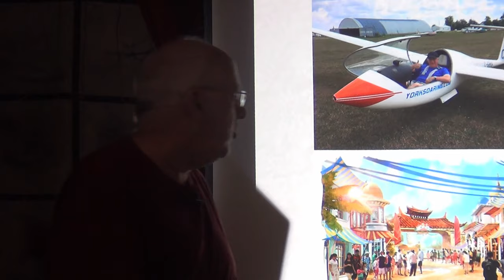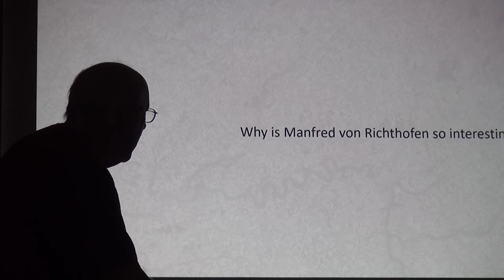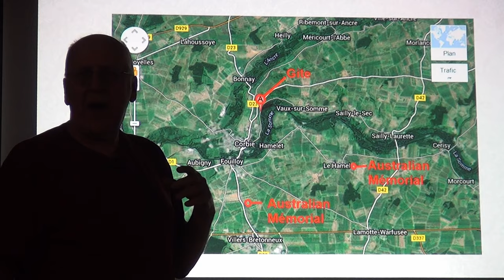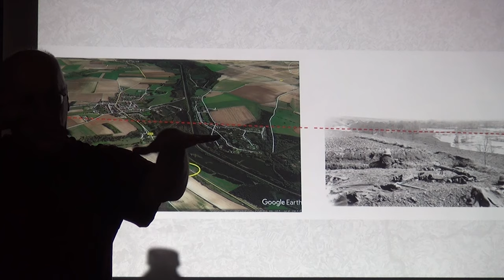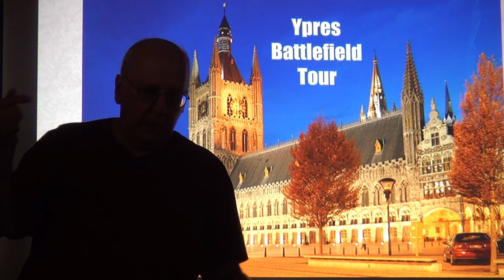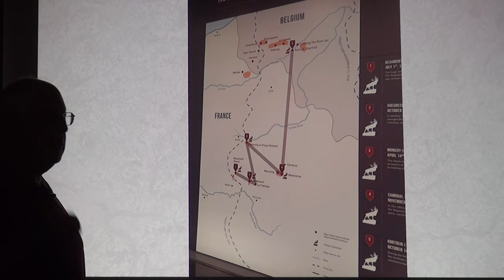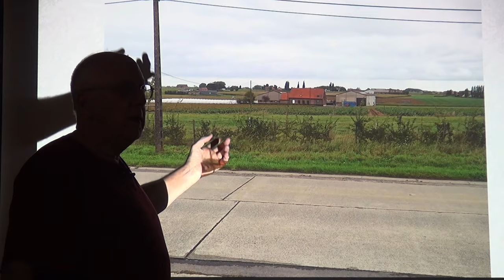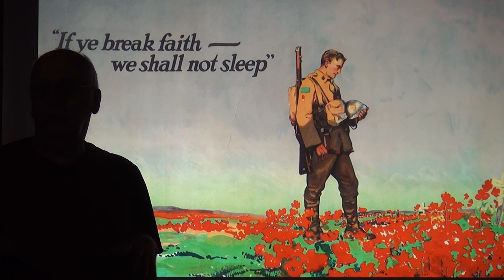Visit to The First World War Western Front